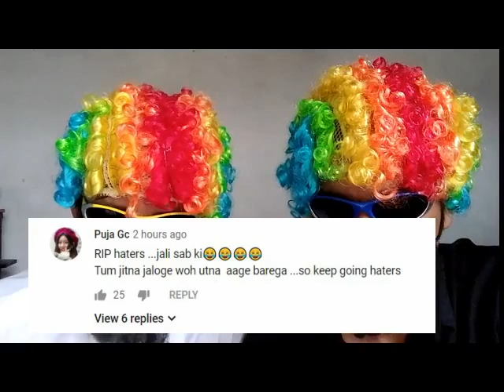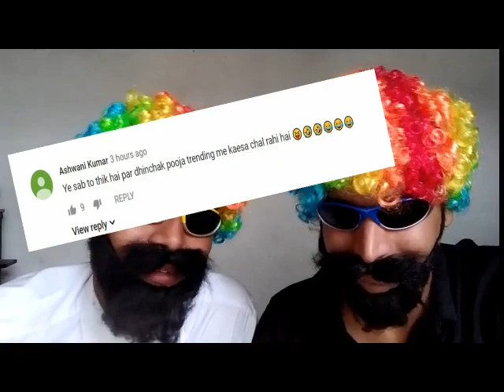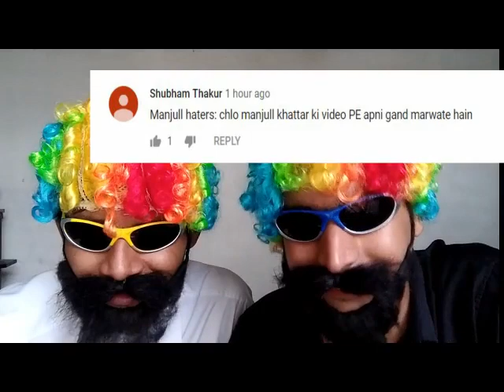Aawara Shaam Hai song || reaction video || Manjul, Rits Badiani, Shabbir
Music by Meet Bros, sung by Piyush Mehroliya & Lyrics by  Shabbir Ahmed. Featuring Manjul Khattar & Rits Badiani. The video was shot in Shimla by Bideowale Frame Singh.

Credits:

Song - Aawara Shaam hai
Singer - Meet Bros ft. Piyush Mehroliyaa
Lyrics - Shabbir Ahmed
Actor - Manjul Khattar & Rits Badiani
Programmed By - Aditya Dev
Song Recorded By - Gautam Chakrabortty, Uddipan Sharma & Saheb Khan at Meet Bros Recording Studio
Mix And Mastered By -  Gautam Chakrabortty at Meet Bros Recording Studio